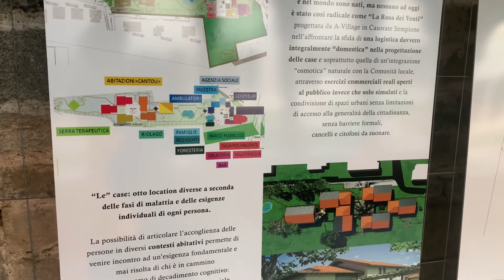Il mondo della cultura ritrova il Chiostro di Voltorre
Dopo una lunga chiusura, il millenario sito di grande valore storico e turistico ha riaperto grazie alla convenzione tra la Provincia, ente proprietario, e il Comune di Gavirate